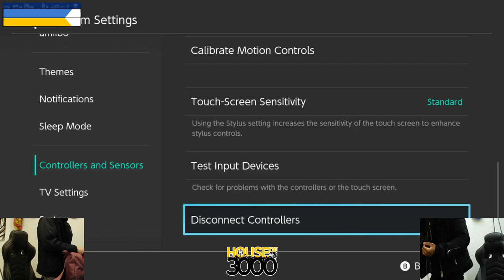Xenosaga LIII Pool A1 Winners Semis Reyluno vs Knightwing